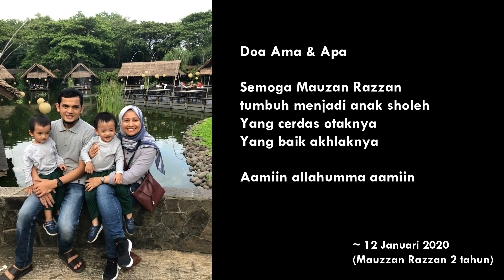Ulang Tahun Si Bocah Kembar yang ke-2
Hi moms, apa kabar? anak sehat?
maaf ya moms di video kali ini isinya cuman sedikit momen sama krucil aja, momen Ulang Tahun Si Bocah Kembar yang ke-2 , bukan video yang isinya ada sharing atau tips moms. Tapi semoga bisa dinikmati juga ya moms :)

jangan lupa nonton video yang lain ya moms